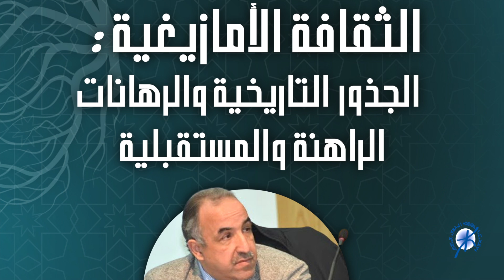الثقافة الأمازيغية: الجذور التاريخية والرهانات الراهنة والمستقبلية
الدرس الافتتاحي - ⵓⵖⵔⵉⵡ ⵏ ⵓⵕⵥⵥⵓⵎ